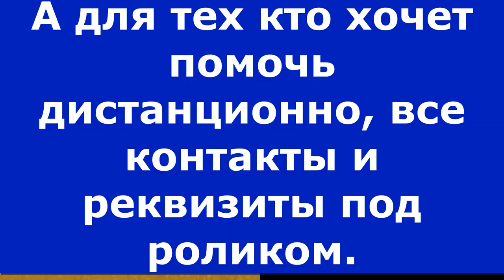Губернский рынок, Февраль 2023.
Visa Сбер: 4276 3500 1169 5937
Visa Сбер: 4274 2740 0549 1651
Visa Classic: 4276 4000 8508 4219
Альфа-банк: 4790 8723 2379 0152
Тиньков: 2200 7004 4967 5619
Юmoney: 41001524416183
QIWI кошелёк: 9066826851